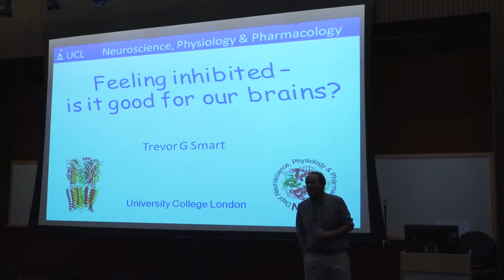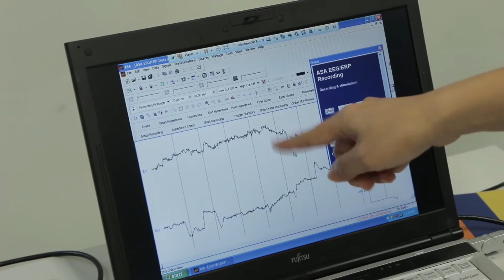Sunburst Brain Camp 2015 Highlights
We’re helping to nurture a generation of neuroscientists! Last week, 170 students from eight different countries came together to share ideas and discuss research about this amazing organ at the STEP NUS Sunburst Brain Camp. Watch the video to find out more.